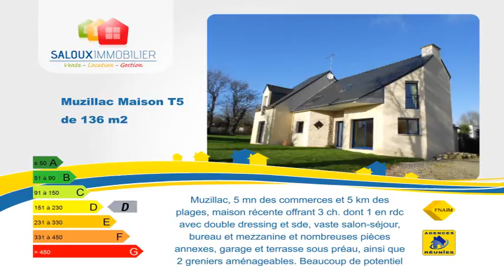annonce mars 2013- Vidngo